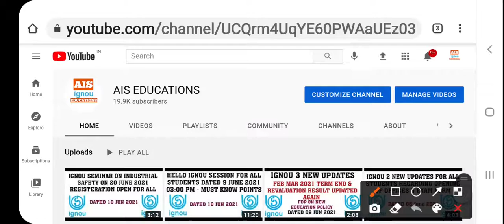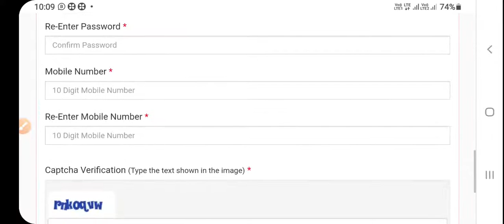IGNOU BIG BREAKING NEWS JULY 2021 FRESH ADMISSION OPENS DATED 11June 2021 - APPLY ONLINE NOW